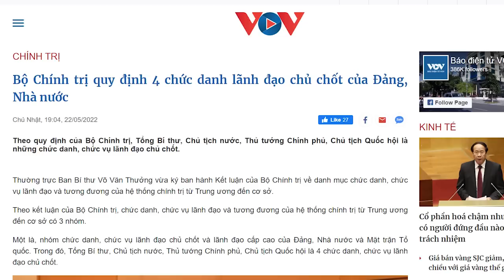Nhà ngoại giao Nga từ chức vì phản đối cuộc chiến ở Ukraine